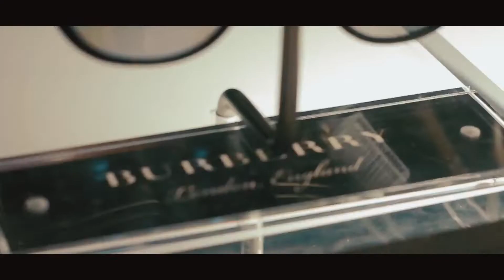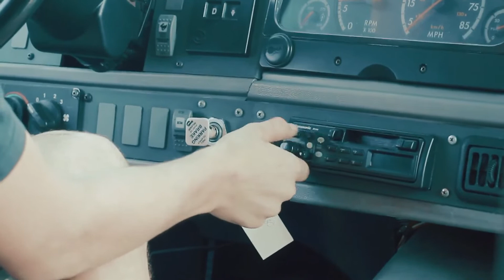GOING THROUGH DRIVE THROUGH ON SCHOOL BUS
We found a school bus and tried to go through the drive in of the diner but failed